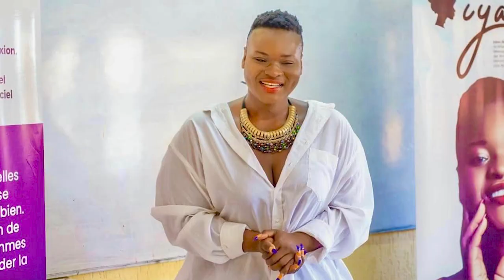CHAMPION DREAM - AGBELE N'KOGBE ( Clip Officiel )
Auteur & Compositeur : Champion Dream
Mix & Master : The Cradle Of Music
Réalisateur : Bahetenora (Djoba Films Studio)
Copyright : Champion Dream